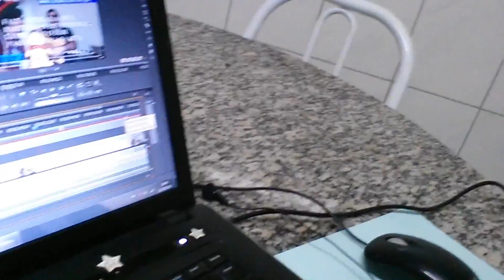Bastidores Zmaro Editando vídeos 1080p 30fps H264 128kbit AAC